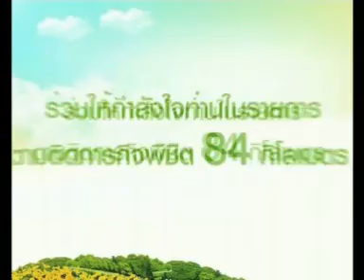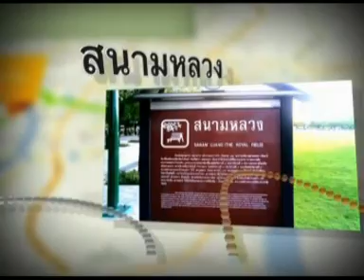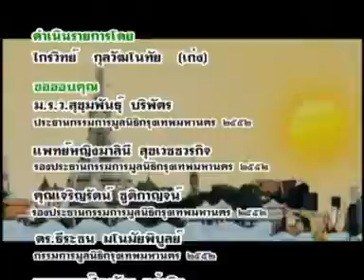ตามติดภารกิจพิชิต84กิโล15มีนา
ตามติดภารกิจพิชิต84กิโลเมตรจัดหาทุนสร้างโรงพยาบาลผู้สูงอายุ

รายการ ตามติดภารกิจพิชิต84กิโลเมตรรายการที่แสดงถึงความมุ่งมั่นตั้งใจของจัดหาทุนในกิจกรรมเดินเทิดพระเกียรติ 84 พรรษา เพื่อสร้างศูนย์เวชศาสตร์ผู้สูงอายุและโรงพยาบาลผู้สูงอายุ
 ซึ่งจะจัดขึ้นระหว่างวันที่ 15-18 มี.ค.นี้ โดยจะเริ่มต้นเดินจากสถานที่ก่อสร้างโรงพยาบาล เขตบางขุนเทียน และสิ้นสุดที่ลานคนเมืองรวมระยะทางทั้งสิ้น 84 กิโลเมตร
โดยม.ร.ว.สุขุมพันธุ์ จะร่วมเดินเทิดพระเกียรติฯ ตลอดระยะทาง 84 กิโลเมตรด้วย
ร่วมบริจาคสมทบทุนสร้างได้ที่  ธนาคารกรุงเทพ สาขาย่อย เซ็นทรัลพลาซ่า รัตนาธิเบศร์  บัญชีออมทรัพย์ ชื่อบัญชี มูลนิธิกรุงเทพมหานคร2552 เลขที่บัญชี 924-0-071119
สอบถามรายละเอียดได้ที่โทร. 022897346  , 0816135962

รายการออกอากาศ
ทาง Bangkok City Channel สถานีสาระและบันเทิงเพื่อคน กรุงเทพ ตลอด 24 ชั่วโมง (Bangkok City Channel) ทรูวิชั่นส์ ช่อง 76 เวลา  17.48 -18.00  น.  ทุกวันจันทร์ - อาทิตย์

ขอเชิญเพื่อนๆมาร่วมกิจกรรม และ ร่วมกด Like  ที่หน้าแฟนเพจ ของเรา ให้กับกิจกรรมในครั้งนี้ นะคะ

เส้นทางเดินเทิดพระเกียรติ วันพฤหัสบดีที่ 15 มีนาคม 2555

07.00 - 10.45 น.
เดินจากจุดก่อสร้างรพ.ผู้สูงอายุ กม.10 บางขุนเทียน ชายทะเล ผ่านถนนพระราม 2 , เซ็นทรัลพระราม 2

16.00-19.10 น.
จากเซ็นทรัลพระราม 2 , รพ.บางกอก 9 เดินถึง รพ.สมเด็จพระปิ่นเกล้า (เดินตามถนนฝั่งขาเข้า) วงเวียนใหญ่ และ เดินต่อไปสิ้นสุดที่ รพ.ตากสิน